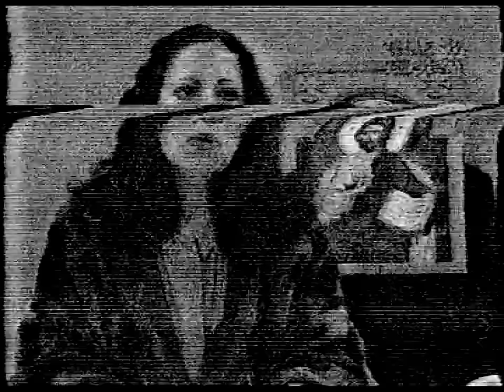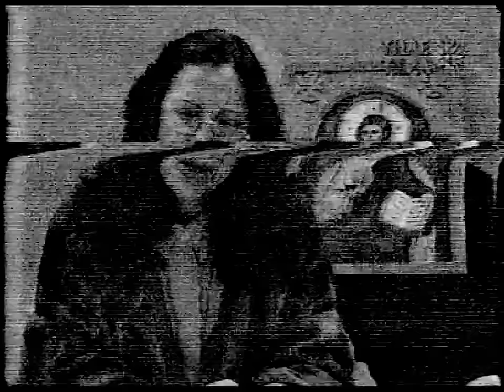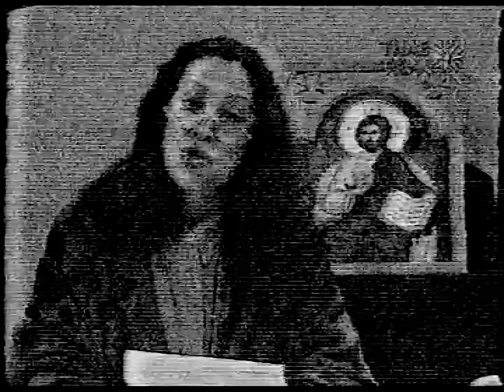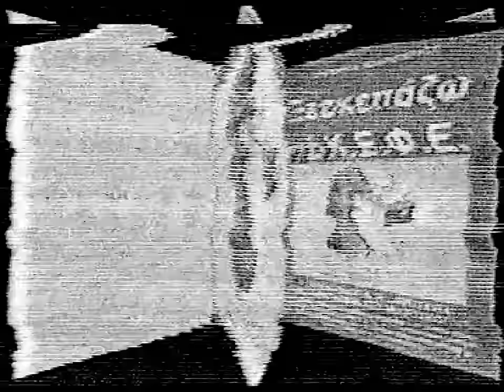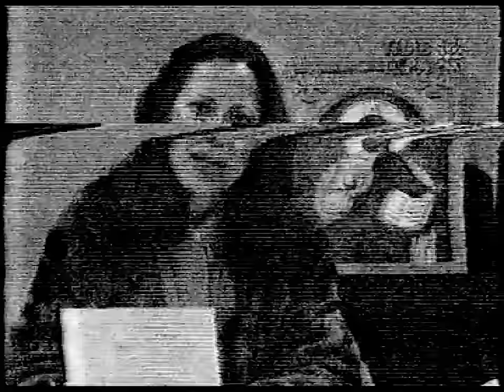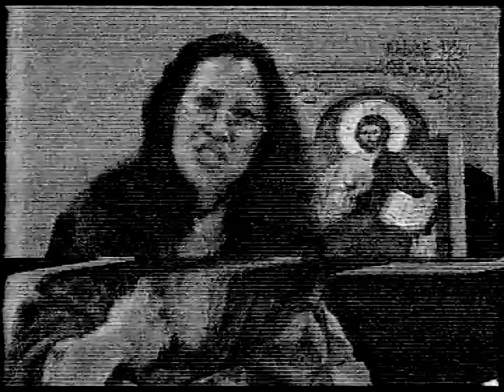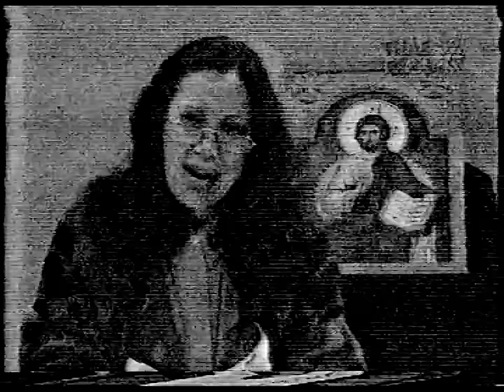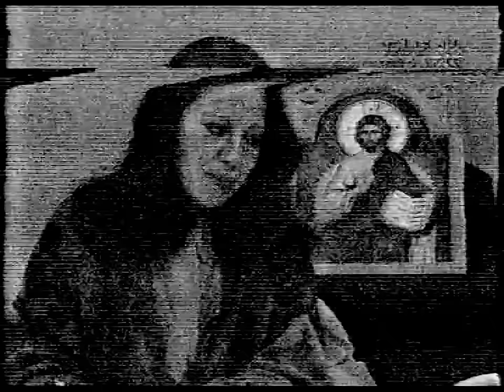ΜΑΡΙΑ ΔΟΥΡΑΚΗ 15-3-97 ''ΑΧΡΗΜΑΤΗ ΚΟΙΝΩΝΙΑ - ΨΉΦΙΣΜΑ ΠΡΟΔΟΤΙΚΗΣ ΣΥΝΘΗΚΗΣ ΣΕΝΓΚΕΝ ''